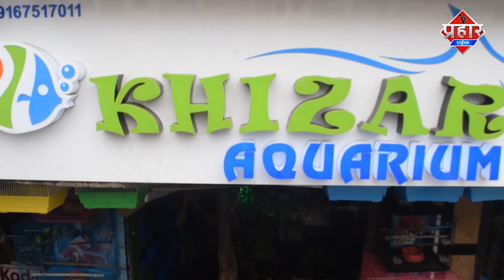टोरेंट के मीटर पर सवाल? तमाम मुद्दों पर AAP अबु अल्तमश फैजी की प्रेस कॉन्फ्रेंस || Islamuddin Khan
मुम्ब्रा में टोरेन्ट पॉवर सहित तमाम मुद्दों पर अब अल्तमश फैजी ने प्रेस कॉन्फ्रेंस टोरेन्ट पॉवर के मीटर पर भी उठाए सवाल साथ शहर की कई समस्याओं पर दिया बयान